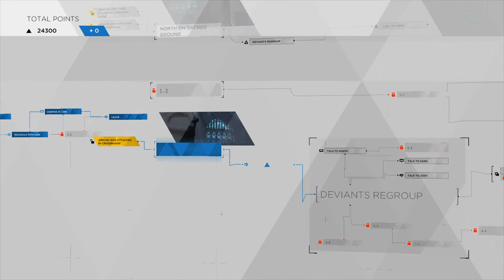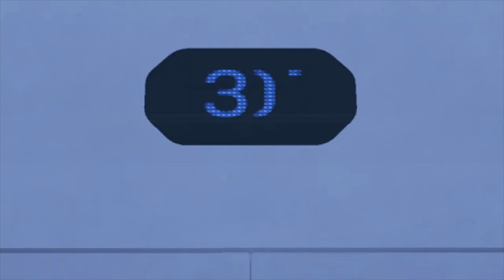Detroit Become Human - BATTLE FOR DETROIT (DEMONSTRATION)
-Floor -49
-Camera Hacked
-Leave Elevator
-Initiate Android Conversion

Or

-Camera Functional
-Guards Await Connor
-Fail to Eliminate Guards (Choice #4)
-Eliminate Guards
-Initiate Android Conversion